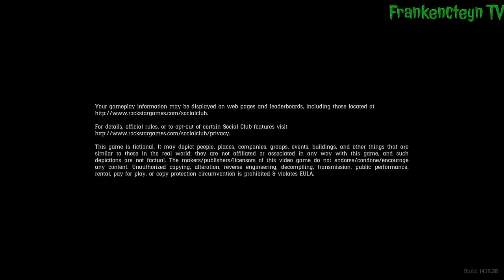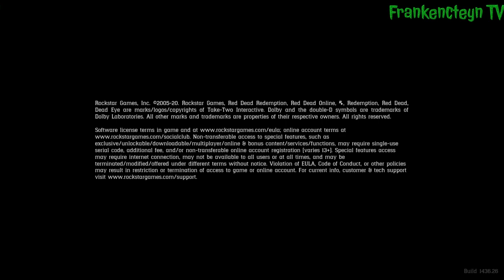Playthrough # 15: "Arcadia for Amateurs" (RDR2 Indonesia)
Red Dead Redemption 2 - Playthrough # 15: Arcadia for Amateurs

Red Dead Redemption 2 adalah Open World Action-Adventure Game tahun 2018 yang dikembangkan dan diterbitkan oleh Rockstar Games. Game ini adalah entri ketiga dalam seri Red Dead dan merupakan prekuel dari game Red Dead Redemption tahun 2010. Ceritanya berlatar pada tahun 1899 dalam representasi fiksi dari Amerika Serikat Barat, Midwest, dan Selatan dan berpusat pada Arthur Morgan, seorang pelanggar hukum dan anggota geng Van der Linde. Arthur harus menghadapi kemunduran Wild West sambil mencoba bertahan melawan pasukan pemerintah, geng rival, dan musuh-musuh lainnya. Cerita game ini juga berpusat pada sesama anggota geng John Marston, protagonis dari Red Dead Redemption yang pertama.

PlayStation Network:
FrankyJCorputty
ListyaDSaraswati
MNiizarXCorputty

Sony Interactive Entertainment, Sony Computer Entertainment, PlayStation 5, PlayStation 4, PS5, PS4, Rockstar Games, Red Dead Redemption 2, Red Dead Redemption II, RDR2, RDRII, Open World, Action-Adventure, Indonesia, Indo, INA, ID